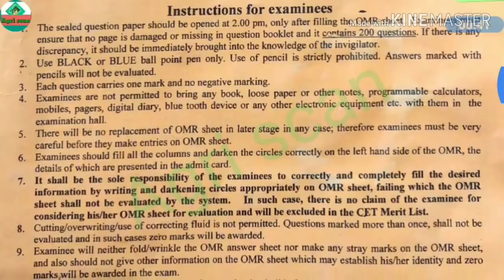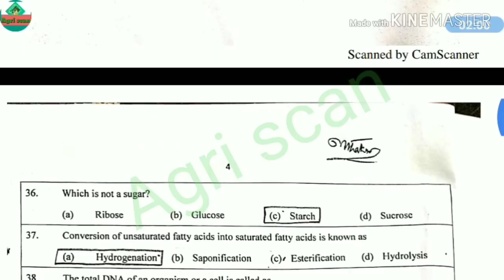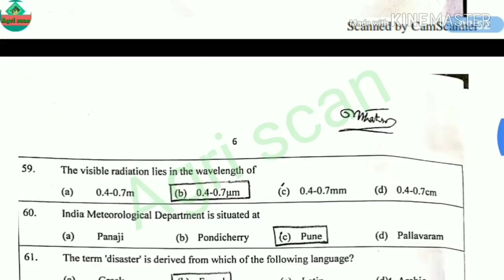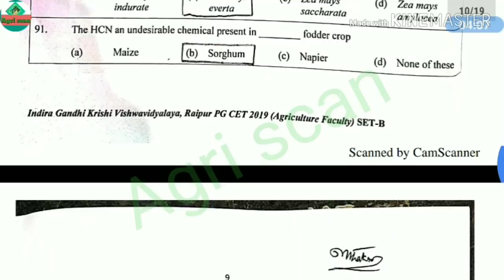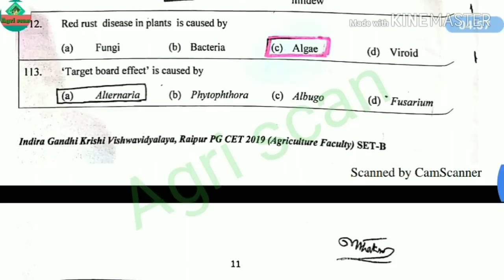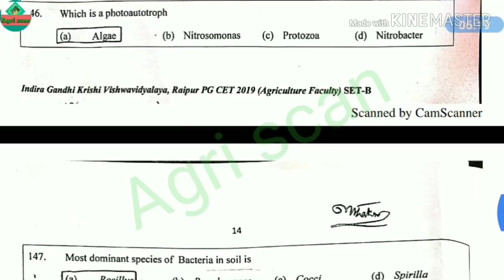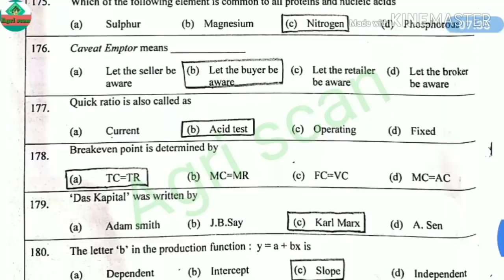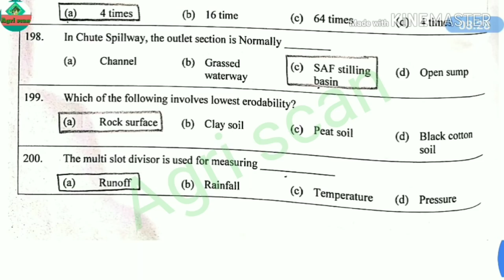IGKV CET- 2019(PG) Question Paper with Answer (INDIRA GANDHI KRISHI VISHWAVIDYALAYA RAIPUR (C.G.)